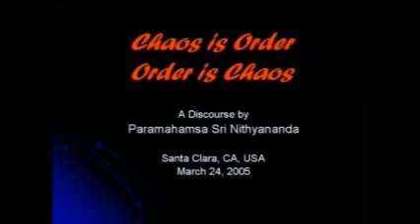How GANGA RIVER become SACRED? - Scientific Explanation by Nithyananda Swami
Nithyananda Swamiji explains the scientific truths behind the sacredness of GANGA River - Excerpt from the discourse named ~Chaos Is Order Order is Chaos~ deliverd on 24 March 2005 in Santa Clara, CA, USA